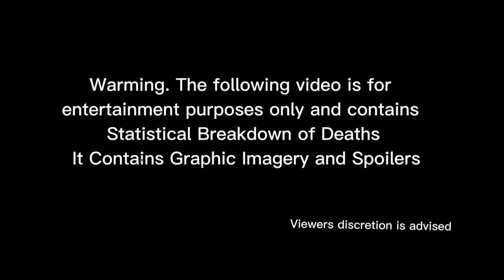JAWS 1975 Kill Count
This video is a review on the Terror Count in the 1975 Film Jaws. How much Terror is in this film.

When a young woman is killed by a shark while skinny-dipping near the New England tourist town of Amity Island, police chief Martin Brody (Roy Scheider) wants to close the beaches, but mayor Larry Vaughn (Murray Hamilton) overrules him, fearing that the loss of tourist revenue will cripple the town.…

Hosted/ Edited by Jc West.